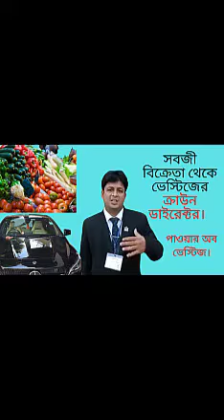সবজী বিক্রেতা থেকে ভেস্টিজের ক্রাউন ডাইরেক্টার হওয়ার গল্প শুনুন এই ভিডিওতে